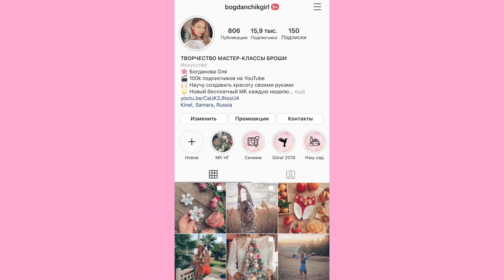Новогодний венок из старых елочных игрушек своими руками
Новогодний рождественский венок из старых елочных игрушек с использованием гирлянды из FixPrice.